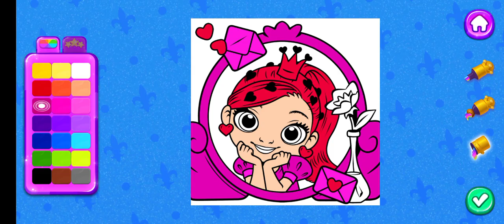fluvsies _ pocket world vs princess enchanted castle game